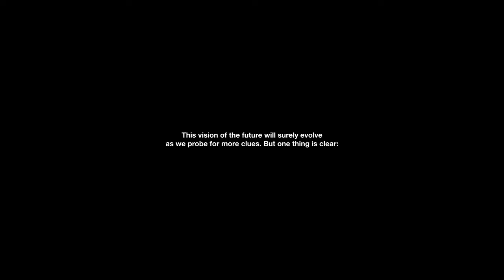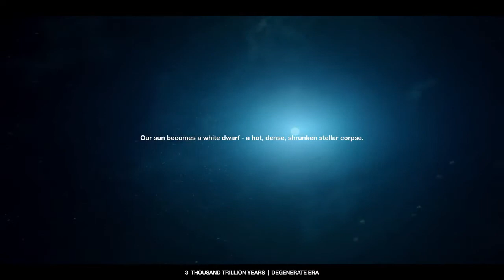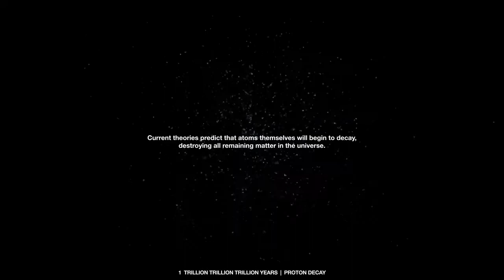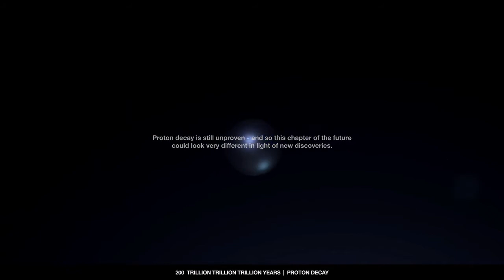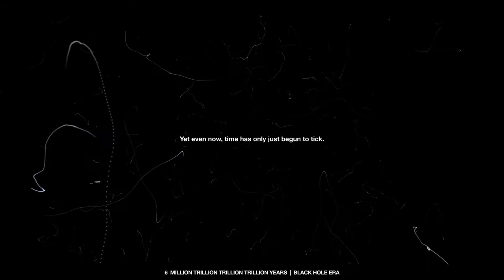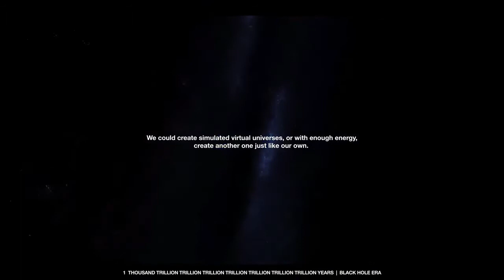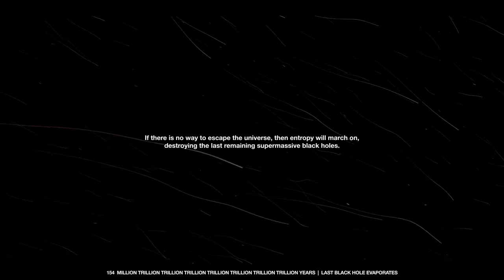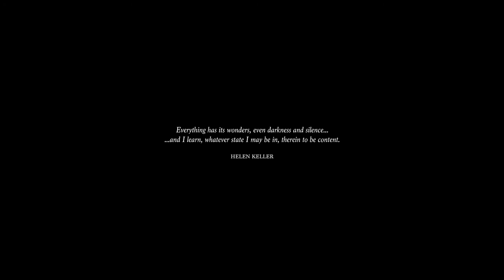The End Of Creation - Fm Studio Prophecy - 2020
Witness How The Universe Will End. The End Of Creation From Fm Studio Shows Us The Demise Of All That The Great Creator Constructed! Time And Time Alone Is The Enemy!